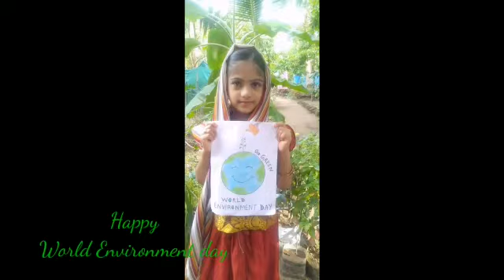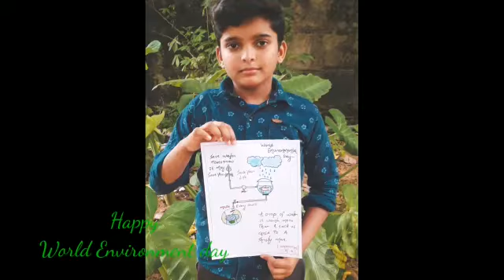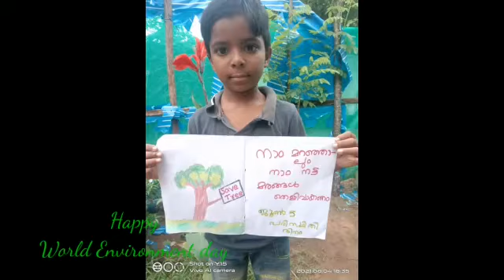JUNE 5 WORLD ENVIRONMENTAL DAY .LET'S SAVE OUR WORLD TOGETHER.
RP KIDS AND RPEES JUNIOR SCHOOL EDAKAYIYOOR.